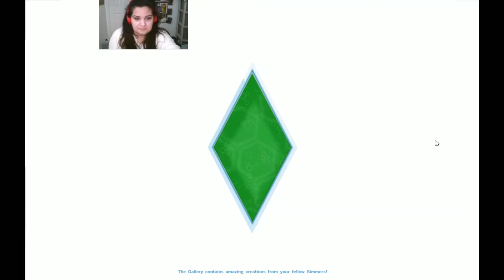Notski Family Ep 1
✿◕ ‿ ◕✿iSkietips Links✿◕ ‿ ◕✿